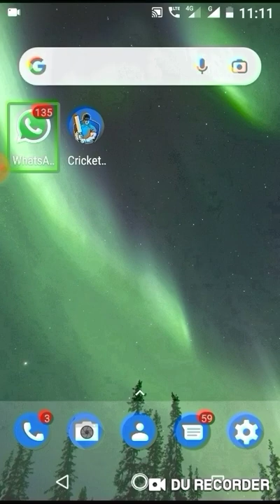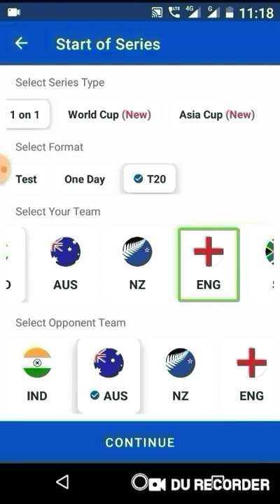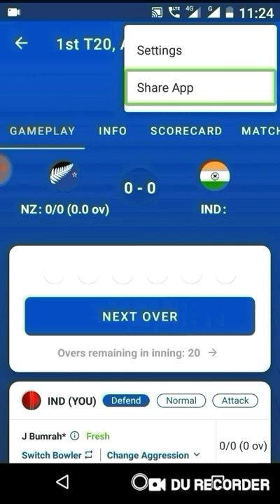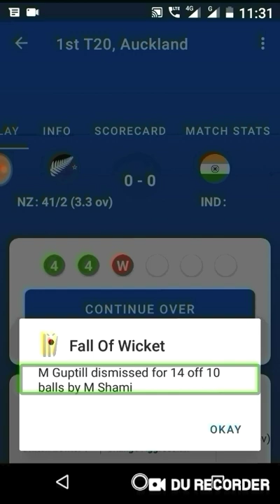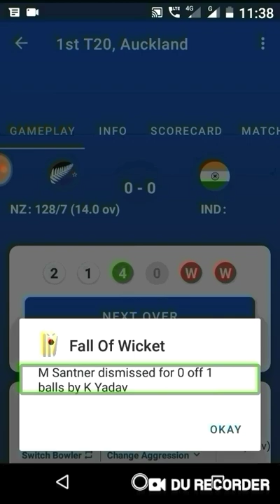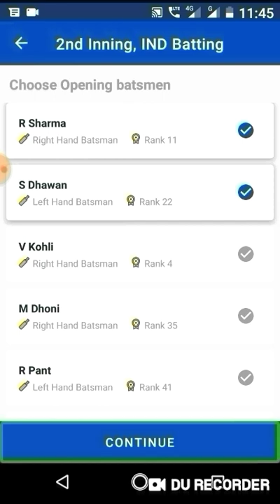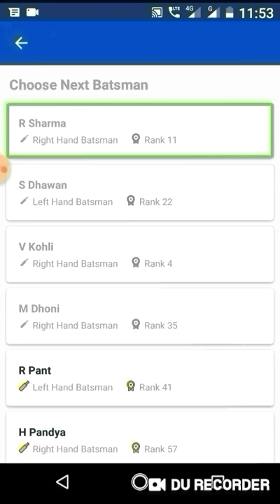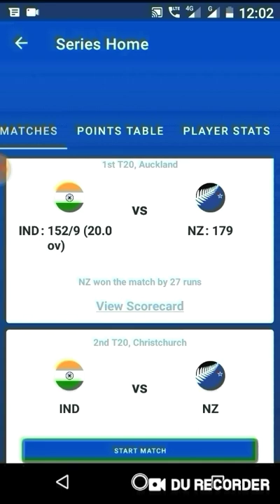accessible cricket game for visually impaired full demo in Hindi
World's most unique simulator cricket games

Cricket game involving planning & strategy. Be the cricket captain of your team and win matches.

💪 More Awesome features 💪:

MANAGE YOUR TEAM
⭐ Act like a cricket manager, choose squads and battle your team to win matches
⭐ Rotate your bowlers and watch for their energy levels to avoid injuries

CONTROL AGGRESSION LEVELS
⭐ Control your team's and player's aggressions as per the match situation and various cricketing conditions like weather, pitch, ball freshness etc.
⭐ Stick to defence when wickets are falling, attack when chasing impossible targets
⭐ Monitor aggression levels of the opponent. Your opponent is a computer who is a cricket captain with years of real cricket experience and who won't bow down against anyone

SIMULATE SCORES
⭐ Scores get auto generated (simulated) as per the choices you make

TOURNAMENT FIXTURES
⭐ Play from variety of cricket fixtures including real international teams like India, England Cricket, Cricket Australia etc.
⭐ Battle in T20 & ODI World Cup - wcc cricket tournaments as well as Asia Cup with asian teams - India, Pakistan, Sri Lanka & Bangladesh

So wear your cricket captain hat, assess and learn from various conditions and make some masters strokes to win this game and bring home the world cup !

❤️ Cricket Master is a cricket game made with love by a real cricket fan for all the real cricket fans of the world! Trademark 2019, 20 & 21.

These cricket games are made with accessibility in mind and can be played by visually impaired or blind people also.

📶 Please do not forget to Rate the App. Your review is really important !

For any feedback around the game simulator

May the Cricket fever go on forever !